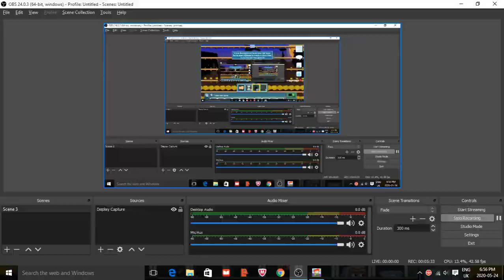ARE GUILD EVENTS REALLY PROFITABLE? | Growtopia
⭐️Can We Hit 500👍🏻 & 500💬?